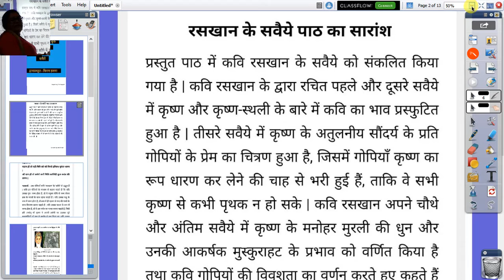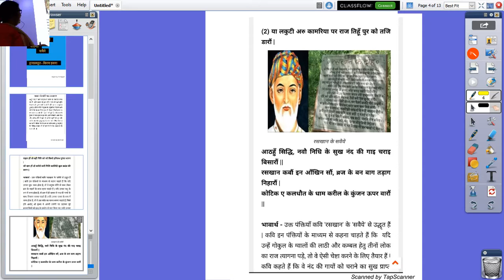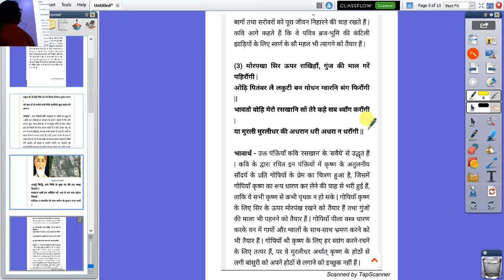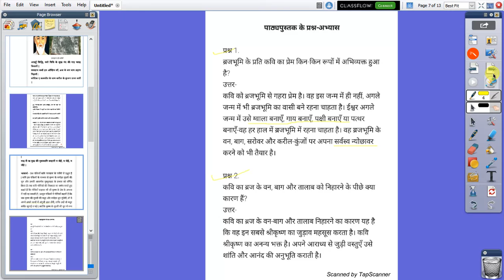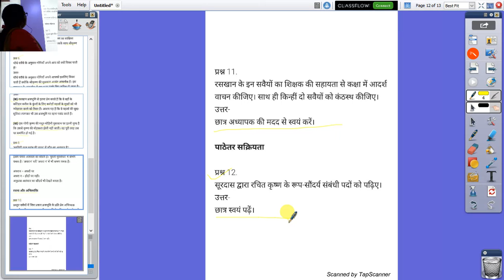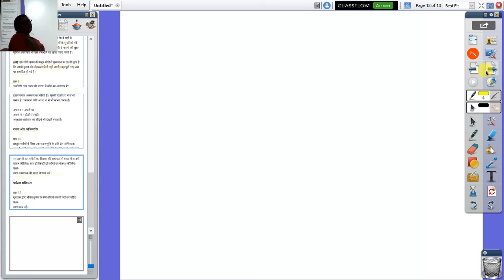कक्षा ९ वी हिंदी पाठ ११ सवैये